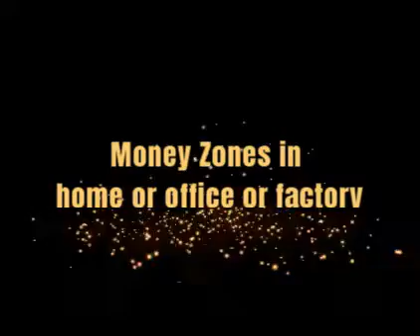Money Activation Vastu for Home, Office, Factory and Business